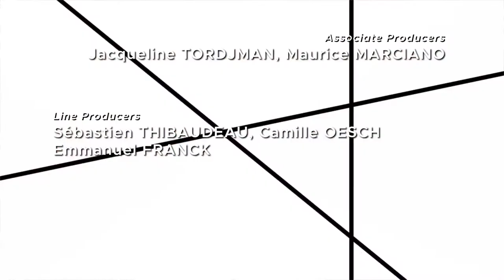Miraculous: Ladybug & Cat Noir Season 4 Episode 26 Strike Back Full Episode {WATERMARKLESS}